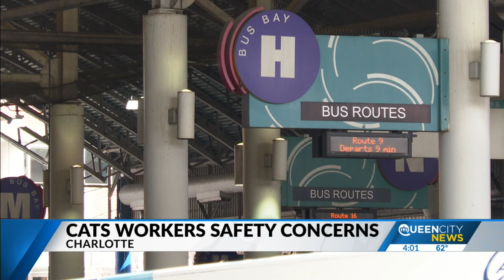Suspect identified in deadly ‘road rage’ shooting of CATS bus driver in Uptown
The suspect in the deadly shooting of a CATS bus driver in Uptown Charlotte has been identified, according to an arrest warrant from the Mecklenburg County Sheriff’s Office.